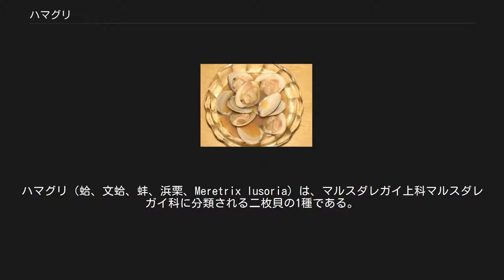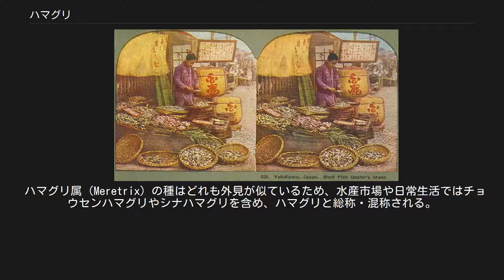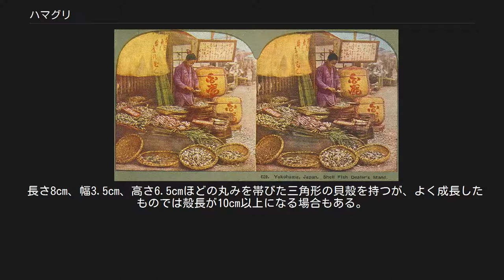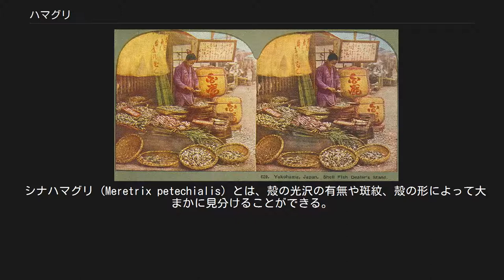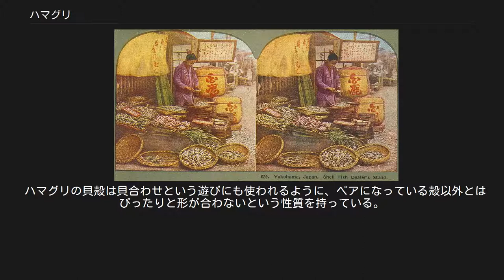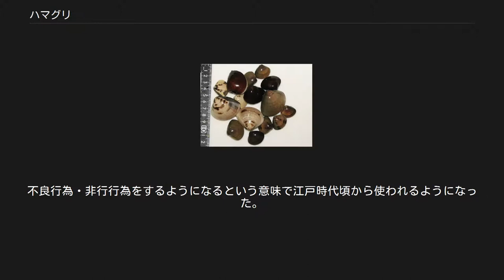ハマグリ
ハマグリ（蛤、文蛤、蚌、浜栗、Meretrix lusoria）は、マルスダレガイ上科マルスダレガイ科に分類される二枚貝の1種である。
食用として重要な貝類の一つである。
日本の俳句文化においては春の季語の一つ。
 浜の栗、あるいは浜の礫から。
「ハマグリ」という呼称は、生物学的には唯一の種 Meretrix lusoria を指す標準和名であるが、他にも色々な使われ方があるため、生物学や水産学関連の文書以外での「ハマグリ」「はまぐり」「蛤」などが何を指すのかが不明な場合も多く、注意が必要である。
古くは『常陸国風土記』に鹿島のハマグリの碁石が名産として記述されているが、これは外洋産のチョウセンハマグリのことである。
 古くは一般的な二枚貝類の総称として「ハマグリ」が使われた。
これは他の言語で二枚貝一般を指す単語、例えば英語の clam などに通じる用法で、英和辞典に clam の訳語として出ている「ハマグリ・蛤」もこれに相当する。
したがって翻訳文の中で「ハマグリ」と訳されている貝は、実際には真のハマグリとは属はもとより科さえ異なる二枚貝であることも多い（下記 Clamの例も参照）。
 和名構成の基幹ともなり、ベニハマグリ（バカガイ科）、ノミハマグリ（マルスダレガイ科ノミハマグリ属）など、分類学的には縁のない別属や別科の二枚貝にも「○○ハマグリ」という標準和名のついた種も少なくない。
 ハマグリ属（Meretrix）の種はどれも外見が似ているため、水産市場や日常生活ではチョウセンハマグリやシナハマグリを含め、ハマグリと総称・混称される。
なお、国内で流通するハマグリと呼ばれる貝で流通がもっとも多いのはチョウセンハマグリ（汀線蛤）である。
 2000年頃以降に日本の市場で「白はまぐり」「白蛤」などの名で売られるようになったものは、近縁の同科別属のホンビノスガイである。
 長さ8cm、幅3.5cm、高さ6.5cmほどの丸みを帯びた三角形の貝殻を持つが、よく成長したものでは殻長が10cm以上になる場合もある。
 本来の分布域は日本本土の東北地方以南の地域と、朝鮮半島の一部で、淡水の影響のある内湾の砂泥底に生息する。
しかし日本では昭和後期に急激に減少し、少なくとも1980年代以降、干拓や埋め立て、海岸の護岸工事などによって生息地の浅海域が破壊されたため、瀬戸内海西部の周防灘の一部、有明海の一部などの局地的な生息地を除くほとんどの産地で絶滅状態になった。
 シナハマグリ (Meretrix petechialis) とは、殻の光沢の有無や斑紋、殻の形によって大まかに見分けることができる。
すなわち光沢があり、斑紋が多様で、殻の後端（水管が出る方）がやや伸びるのがハマグリ、光沢乏しく、くすんだ灰色の地に胡麻斑が多く出て、殻の両端の伸び具合がほぼ同様ものがシナハマグリである。
 撒かれたシナハマグリが在来のハマグリと交雑して遺伝子交雑を引き起こしている可能性が指摘されている。
 明治期の横浜の魚介店の立体写真。
店先で大量のハマグリが売られている。
地面には剥いた後の殻が見え、暖簾にも「蛤」の文字が読める。
当時の東京湾はハマグリの一大産地であったが、昭和後期にはほぼ全滅してしまった。
 主として熊本県産のものが流通しているが、ひな祭りなどハマグリを食べる時期を除けば、輸入品であるシナハマグリの流通量に比べるときわめて少量である。
 日本国内で流通するハマグリ類の9割以上は中国・韓国産のシナハマグリである。
一方で、福岡県糸島市の加布里（かぶり）湾のように、禁漁期間・区域の設定、小さな貝は放流するといった規制により、ハマグリの資源保護と高級ブランド化に成功している地域もある。
 千葉県レッドデータブックでは、ハマグリは野生絶滅 (EX)であり、現在千葉県で産出するものは外洋産のチョウセンハマグリである。
 環境省レッドデータブックでは、2012年に新たに絶滅危惧II類に指定された。
 日本人にとって非常に古くから親しまれてきた食材で、縄文時代からの出土事例がある。
東京の中里貝塚から大量に出土したハマグリの貝殻を分析した北区飛鳥山博物館では、大きく育つまで待ってから採取する資源管理や、干し貝にして内陸へ供給していた可能性を指摘している。
『日本書紀』にも記述がある。
成分にコハク酸を多く含み、独特の味、風味と旨みに富む。
現代では吸い物やクラムチャウダー、鍋物の具、酒蒸し、焼き蛤、佃煮...